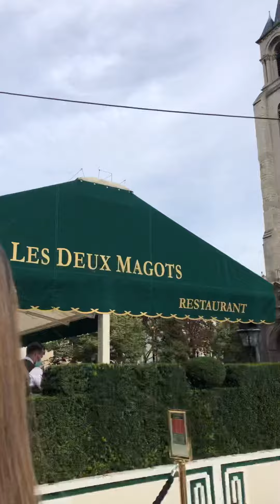Street st germain de pres Paris